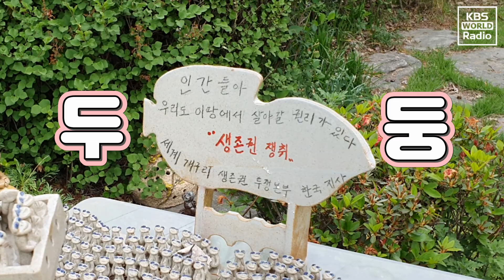우리꽃이 좋아요 :: 전피디의 시골살이 34화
전피디와 윤집사가
가평에 있는
우리꽃 농원을 방문했습니다
그런데 그게 다가 아닙니다
궁금하시죠?
함께 하실까요!